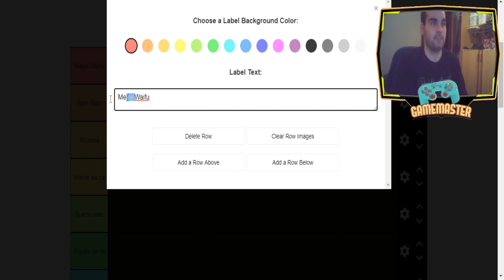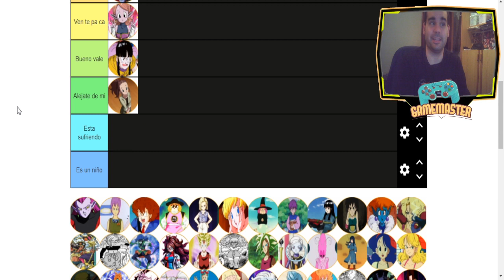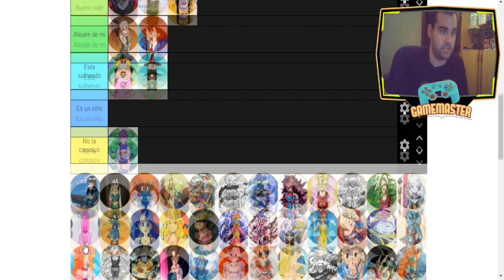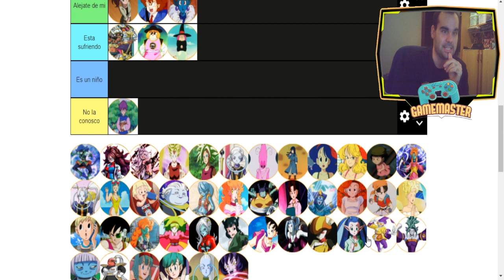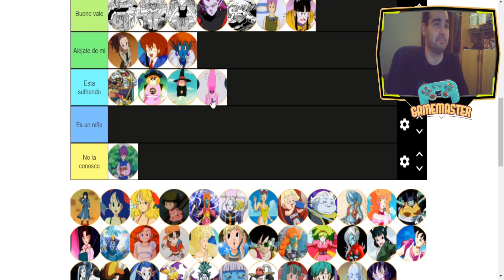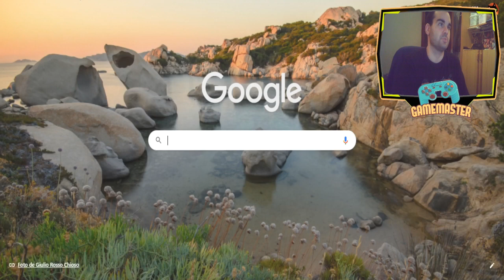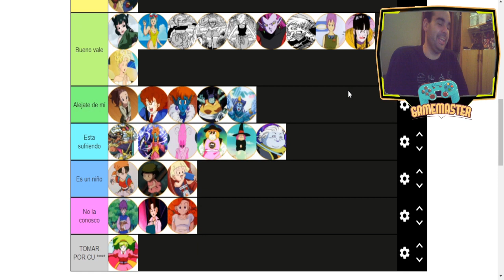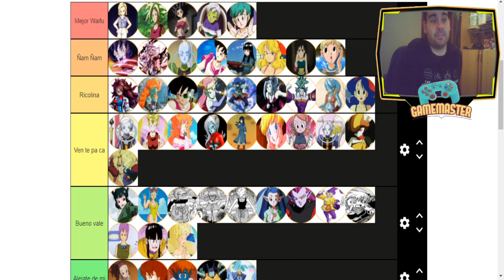Tier List Waifu Wars - Todas rudas pero pocas importantes - Versión Dragon Ball